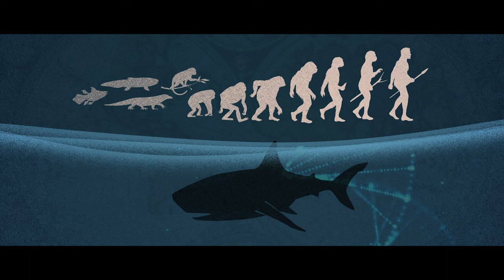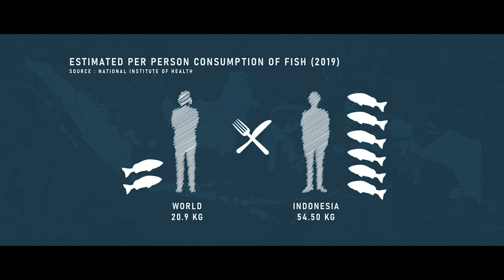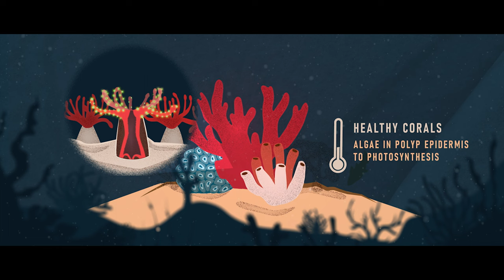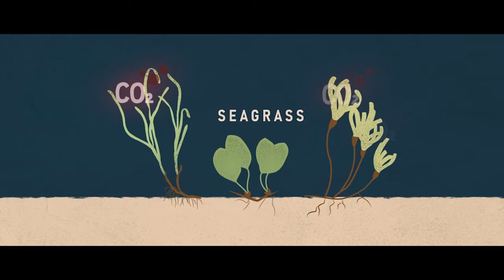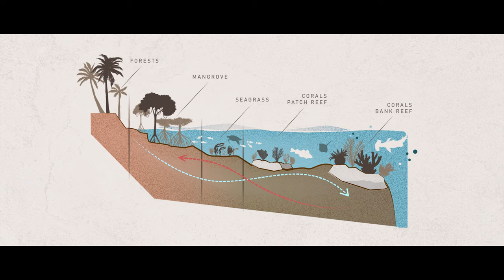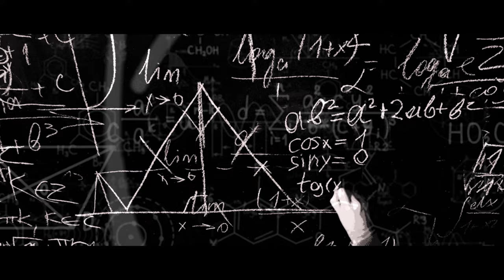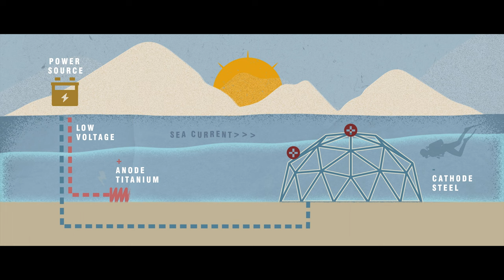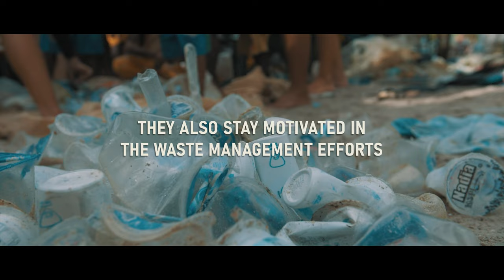The Lungs Of Our Blue Planet (Indonesia) - FR / ENG subtitles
🌊 Exploring Indonesia's Marine Ecosystem: Conservation in Action 🐠

Join us on a journey through Indonesia's vibrant marine world and witness the tireless efforts of local organizations fighting to protect our oceans. This impactful environmental documentary showcases the intricate beauty of our planet's life support system, shedding light on the pressing need for conservation.

🌍 2023 has seen our lands and oceans hitting the highest temperatures ever recorded. Amidst these changes, Indonesia's marine haven grapples with various threats. To comprehend these complex issues and stand alongside those advocating change, we embarked on an immersive island-hopping odyssey. This film marks the culmination of our Sustainability Initiatives World Tour.

🤿 Take the plunge with us!

CHAPTERS:
0:00 Introduction
2:29 Our Oceans
3:34 Why Sharks Are So Important?
5:05 Illegal Fishing / Overfishing
8:19 Bycatch
8:46 Bajau People / Dynamite Fishing
11:55 Corals
14:02 Interconnection / Cleaning Stations
15:27 Global Warming / Coral Bleaching
18:30 Seagrass
20:25 TAKING ACTION
20:42 Indo Ocean Project / Shark monitoring
22:54 Barefoot Conservation Project
25:22 Education program
28:35 Project Seagrass
30:06 What is conservation
30:38 SharkTourism
32:38 Mass Tourism
33:58 Gili Eco Trust / Waste Management
36:18 Marine Plastic Pollution
37:23 Anchoring / Coral Damages
37:59 Biorock Project / Artificial Coral Reef
41:45 CONCLUSION

🙏 Our heartfelt gratitude goes out to the remarkable individuals we encountered in Indonesia. As we face unprecedented global challenges, the battle for our planet's future has just begun. We encourage you to engage with the projects featured in this documentary, lending your support to Indonesia's conservation endeavors.

SPECIAL THANKS TO:

Adrienne for her Jaw dropping footage!
/ Video archives of Tanjeluar market – from “A Fish full of Dollars”
🦈 Courtesy of Adrienne Gittus / CEO/ Founder - Soulwater Productions

/ Gili Eco Trust (Special thanks to Sian and Delphine) - Gili Trawangan
Amidst record-breaking temperatures, a wildfire has damaged Gili T island's newly established trash management facility. Support their turtle hatchery and facility repair efforts through their active donation page.

/ Barefoot Conservation (Special thanks to Josie, Kyle, and Angel) - Arborek Island

/ Seagrass Project with Forkani (Special thanks to Nusi) - Wakatobi Island
Nusi, an honored Blue Marine Local Hero, continues her inspiring work.

/ Sampela Village (Special thanks to Kundang!) - Wakatobi Island